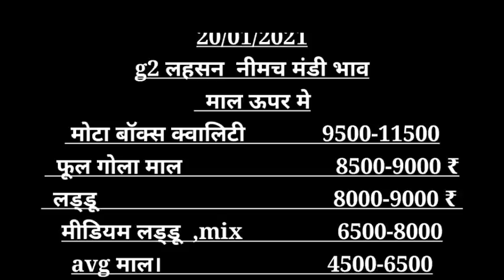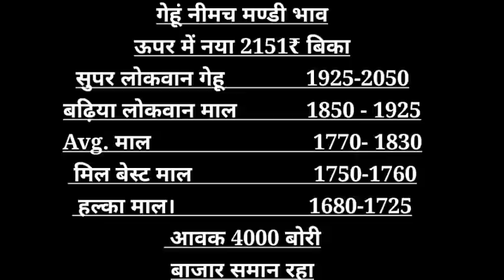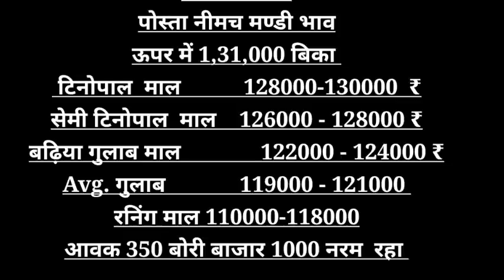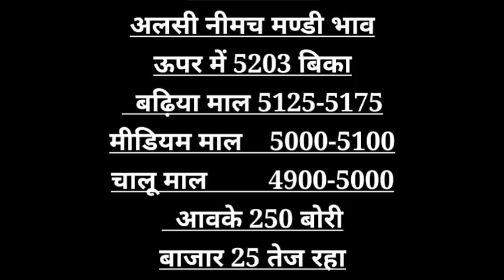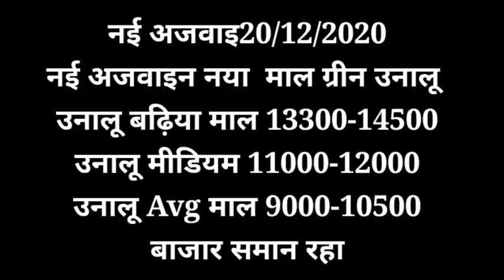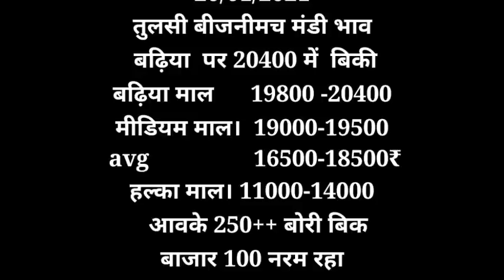नीमच मंडी का भाव 20-01-21 , Mandi Rate, Nimach mandi bhav, nimach mandi ka bhav in hindi 2021